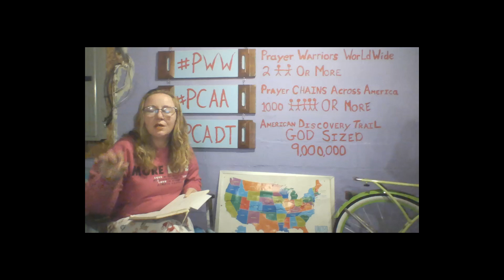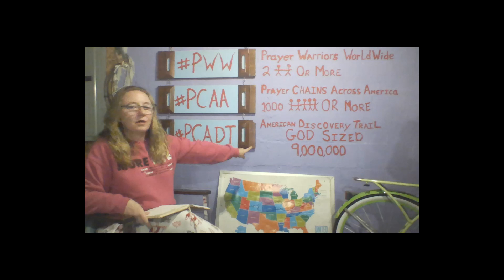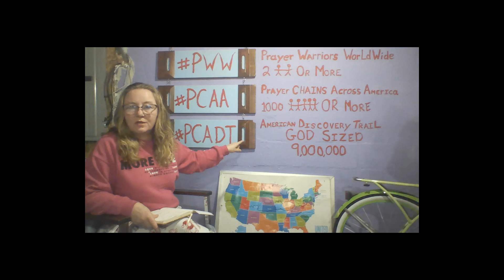PRAYER WARRIORS WOLDWIDE ..MAKING OUR CHILDENS FUTURE BRIGHTER !!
Movement for God putting him back in the center of our nation faith fests worldwide believers coming together to show our nation we love God and want him back in everything he has been taken out of